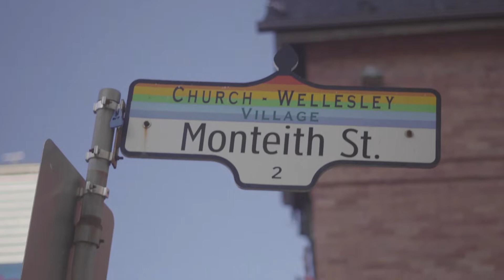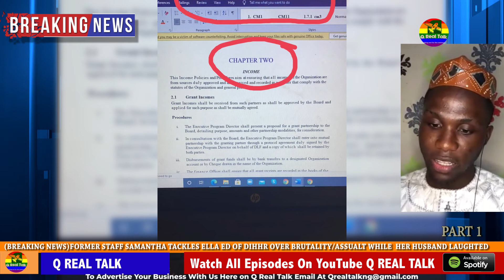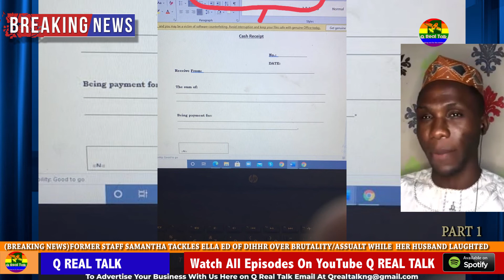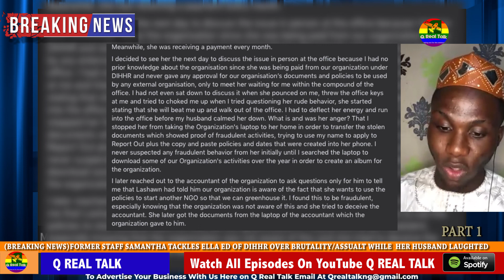(BREAKING NEWS) She Hit, Chocked Me, Wanted To Kill Me - Ex Staff Samantha Tackles Ella Trans NGO ED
A weekly Nigerian talk show which seeks to address LGBTQI related issues, speak up for the community, speak truth to power & leave no stones unturned🌈